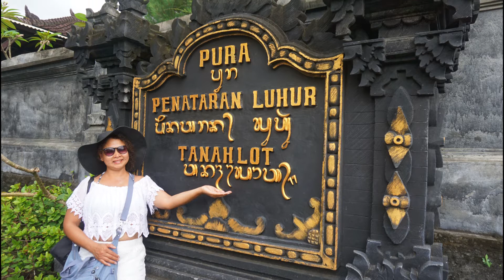Bali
Bali. Diese Insel hat uns verzaubert. Die Insel der Götter. Weltkulturerbe. Ubud, die Stadt im Dschungel. Das Ajung Art Hotel ist ein fantastisch ;) Es war ein Traum, von mir, in einem Infinitypool ,über den Urwald zu schauen. We made it!